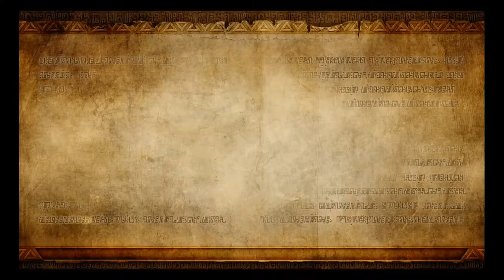Hyrule Warriors 25 The Impersonator has Gross Toes